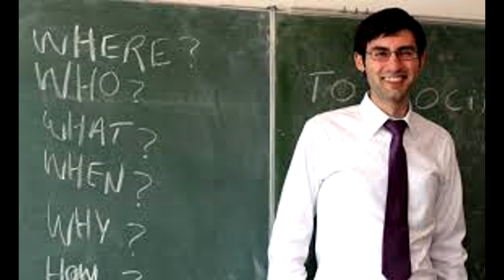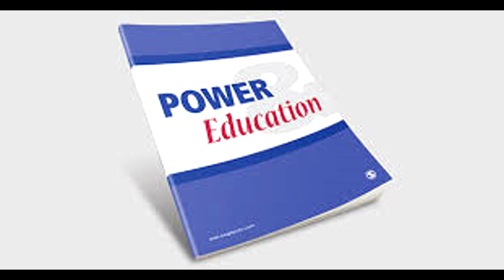Democracy Shuns Bigotry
Democracy Shuns Bigotry - EST535 A2 Roy Smith

Welcome to a video on the relationship between teachers and racism

As the effects of Racism is both felt, and permeates over time, this is a story about the average Aboriginal student.

According to creative spirits research, 60% of Aboriginal students are already significantly behind non-Aboriginal children in year 1. 36% of Aboriginal people don’t have access to a library and only 10% graduate from year 12. 18% fail to reach the minimum reading and writing standards. half of the aboriginal students in the NT achieved below the minimum national numeracy standards.

As adults, 46% of Aboriginal people are considered functionally illiterate. Only 1% of teachers in Australia are Aboriginal while in the NT, 39% of students are Aboriginal people, from many nations.

The government recently proved and admitted that gap is… opening.

These statistics are education related but contribute to deficit thinking that can reinforce disadvantage. While undeniable, they don’t measure quality, or perspectives, and don’t show a complete picture of the advantages of, for example, living as part an extended community or being close to nature.

Also, this is statistical evidence of disadvantage and not evidence of current racism… although the it is undeniable that the causes relate to past racisms, including the slow transition from overt to institutional. So as white people, although we may claim not to be racist, we are- because we have been.

Our role is to admit we are part of a system that, while providing opportunities and having good intentions, fails to engage and contextualise the curriculum in mainstream education. Promoting the idea of complicities make people accept that change is warranted.

We CAN respectfully negotiate under democratic principles seeking consensus and agency. We negotiate, what I call, the terms of freedom. Appling democratic principles and seeking to avoid elitism, teachers  CAN rule against aggression and bigotry while ‘merely’ expediting democratically agreed upon rules and processes,.

Teachers can achieve true equality and fairness, at least in the context of class interactions.

We need to model for students, our logical disapproval of all wordings that are unfair, unkind, or un- constructive, starving racism of its fuel. That is, as Edmond Burke said, that’ the only thing necessary for the triumph of evil is for good men to do nothing.

When it comes derogatory remarks and oppression- by any student, racism is usually not far behind. When I hear an Aboriginal student saying the ‘C’ word, I like to ask them how they would feel if a white person called them the ‘N’ word?

Celebrating Aboriginal (and other) cultures and using these to contextualise the curriculum,fosters pride in Aboriginal students which act as a lifelong shield. Helping all students empathise with Aboriginality dispels myths and humanises.

Most racist remarks and thinking, on both sides, festers in mostly familial and mono-cultural ignorance, misplaced blame, bigotry, and arrogance. Constructively, teachers should strive to see the perpetrators of racism as victims, of at least ignorance.

Without questioning the validity of bigoted remark directly, teachers should, openly and without judgment, explore their effect on the victim. They should then fill knowledge gaps around context, in hope of making impact through the teachable moment.

All curriculums should include Elements that help combat bigotry. For example, when the ugly head of racism has been reared,  the teacher can spontaneously intervene with this extra contextualised classic framework around a lesson,

As created in 1968 by Jane Elliott to cope with the death of Dr. Matin Luther King, the teacher arbitrarily creates a metaphoric cast system following the division of the class. They enforce the idea of superior/inferior based on an absurd ‘class randomising’ factor such students with or without jewellery. The students need to agree to participate in the ‘experiment’.

The teacher will continue the lesson but will strategically gradually incorporate disparagements, terms of deficit, and sarcasm. They can refer to ‘them’ as “special” belittling with “brave answer” while to the ‘adorned’ they can say sincerely 'keep trying almost there…’. The teacher needs to be smart not to cross any lines and keep observations subtle and authentic to the situation, issue, and language.  They do not need to ‘target’ the offending individual but do need to follow up the lesson with an open and prompted discussion. The bigger lesson is that any student should stand up next time they are tried to make accomplices out of, or the next time they hear a bully bully.